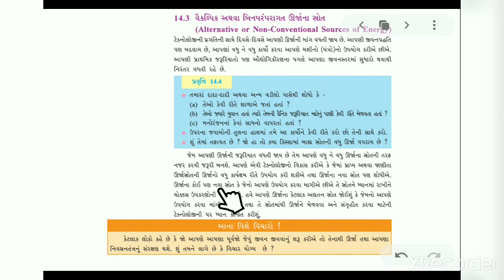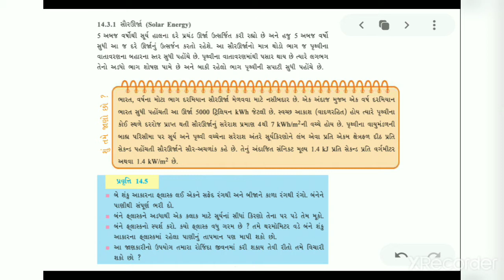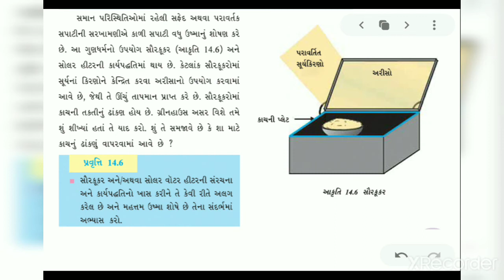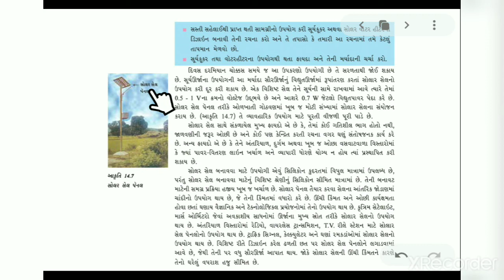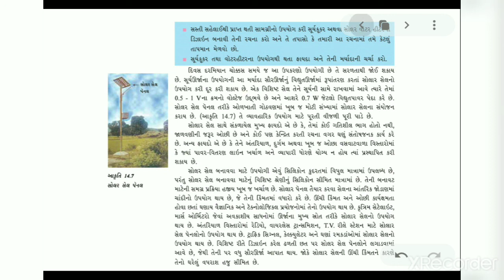ધોરણ 10 વિજ્ઞાન પ્રકરણ 14 - ઊર્જાના સ્ત્રોત _ સોલાર એનર્જી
વધુ જાણો !